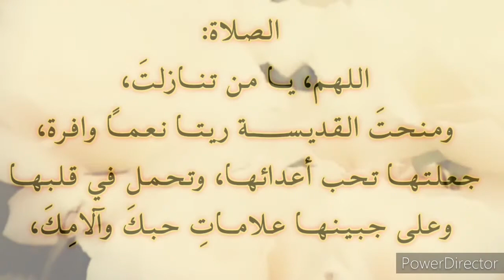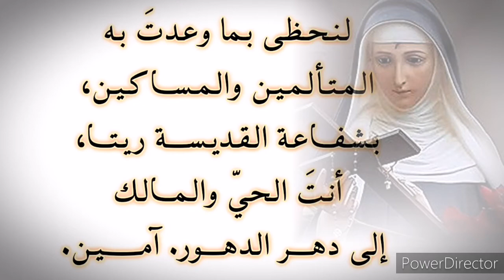STE_RITA_de_CASCIA تساعية القديسة ريتا_العجائبية القديسة_ريتا اليوم_الرابع صلاة_مقبولة 🙏 ✝️